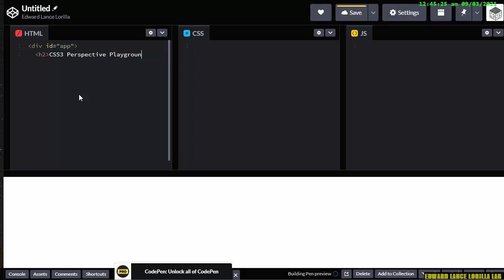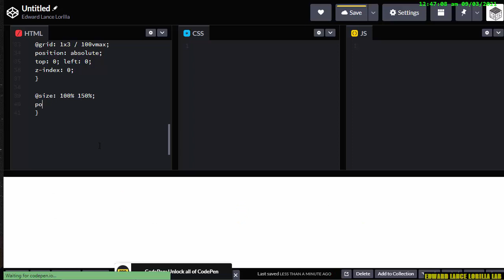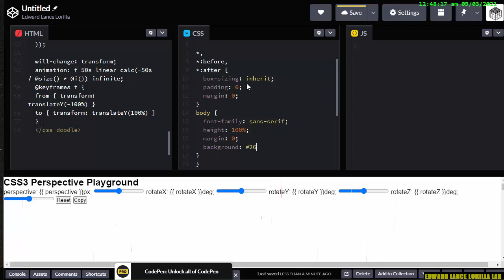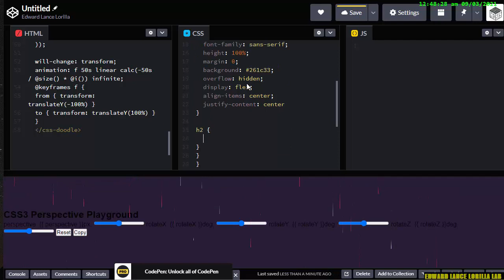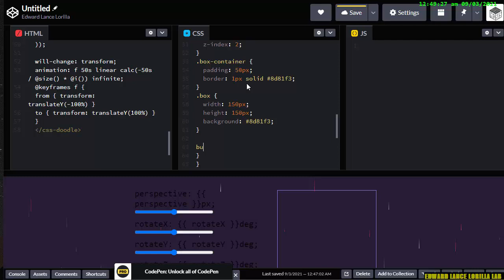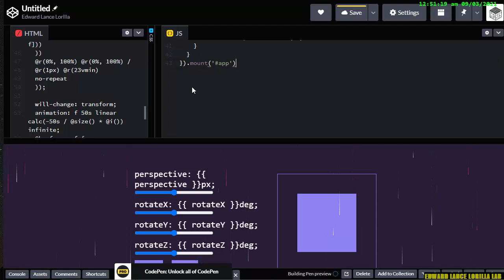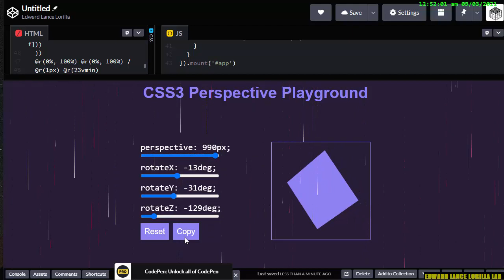【vue3】css3 Perspective css doodle